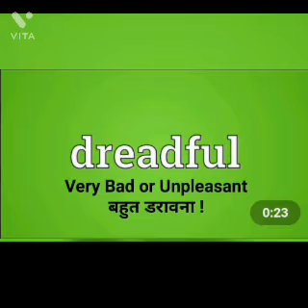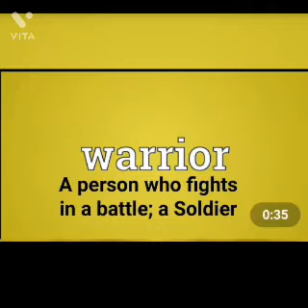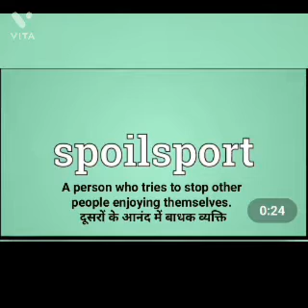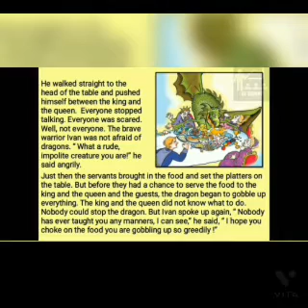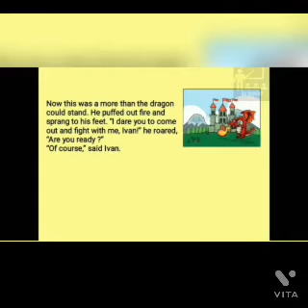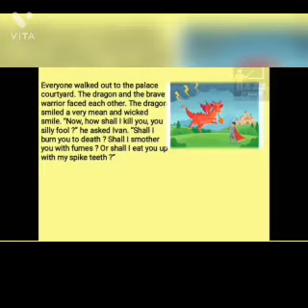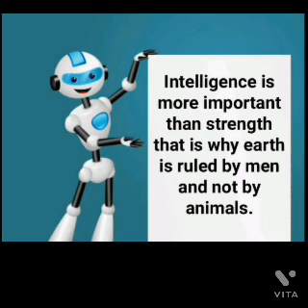Sub.- English Std.4 Lesson no. 27 The Dreadful Guest.